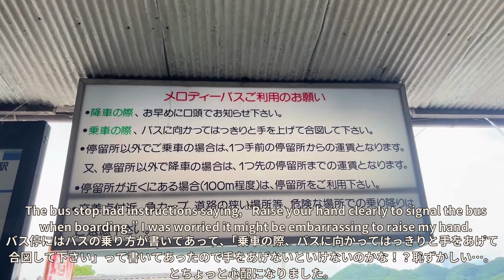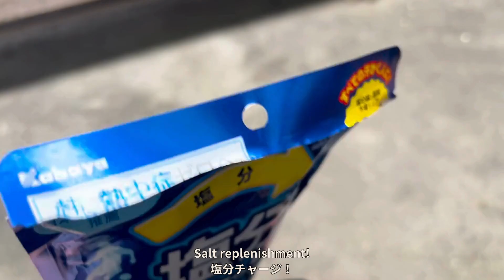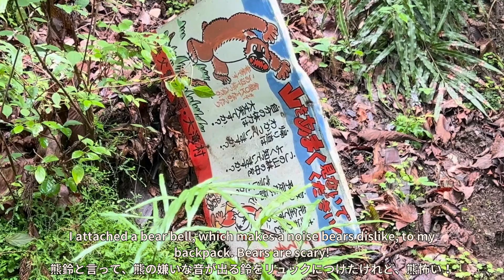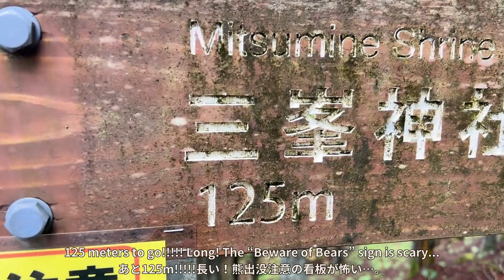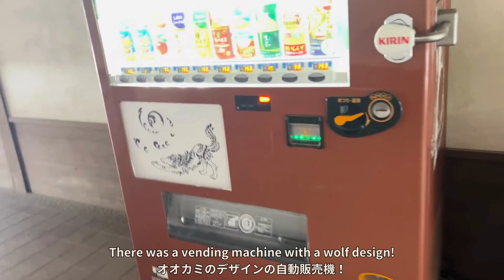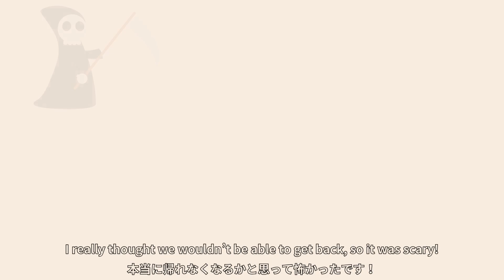【Hiking Vlog】Hiking with Gaaacy: A Day at Mitsumine Shrine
I hiked from the trailhead to Mitsumine Shrine, starting with a bus ride from Mitsumineguchi Station.
It was drizzling on the way to the shrine, making the trail quite slippery, but the peaceful atmosphere, fresh air, and lack of crowds made it an incredibly relaxing experience.
There were some thrilling parts of the hike, like waterfalls and bridges, but I was glad to have proper hiking gear with me. To stay safe, I kept a bear bell on the entire time, just in case.

Since you can also take a bus directly to Mitsumine Shrine, the area was quite lively with tourists once I arrived.
There were also some great spots to enjoy delicious food, which made the trip all the more satisfying.